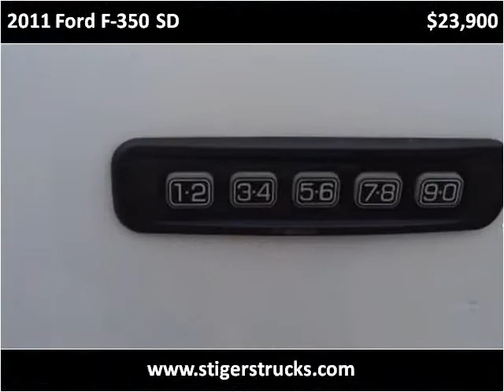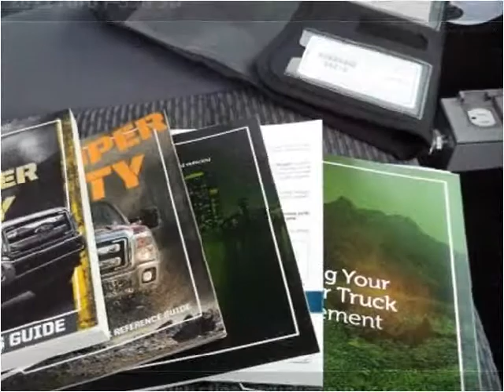2011 Ford F-350 SD Used Cars Frankfort KY